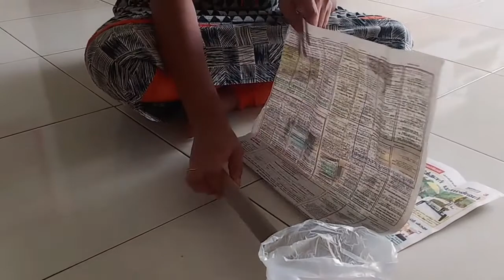Apartments in Malaysia|| Sunday Funday Vlog in Malaysia|| Friends Fun || Lakshmi's Happy Home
Hello, friends glad that you found our channel on Youtube.
In this video I am sharing you our sundays vlog. In this video I explained about rents in Malaysia Kuala Lumpur in detail. We also had good time with friends. Prepared Veg biryani very quickly. Hope u like this video.